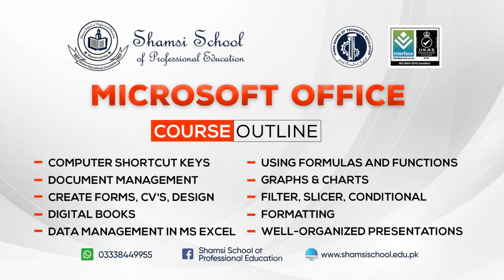Python | MERN | Flutter | Laravel | Graphic designing | Digital Marketing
Welcome to the Shamsi School of Professional Education!

At Shamsi School, we are dedicated to empowering individuals with the essential IT skills needed to thrive in today's digital world. Our channel offers a wide range of courses designed to help you master in-demand skills, including:

Graphic Designing:
Unleash your creativity and learn how to craft stunning visuals using industry-leading tools.
Digital Marketing:
Develop the expertise to drive online success, from SEO to social media marketing.
MERN Stack Development: Become a full-stack developer with proficiency in MongoDB, Express.js, React, and Node.js.
Python Programming:
Learn one of the most versatile programming languages and unlock opportunities in data science, web development, and more.
Laravel Framework:
 Dive into the world of PHP and create robust web applications with Laravel.
Web Development:
Master the fundamentals and advanced techniques of front-end and back-end web development.

Our expert instructors guide you through hands-on projects and real-world examples, ensuring you gain practical knowledge that can be immediately applied. Whether you're a beginner or looking to upgrade your skills, the Shamsi School of Professional Education is your go-to destination for IT skill development.